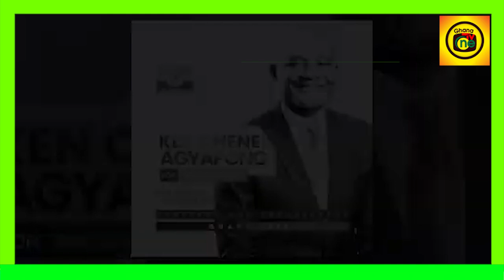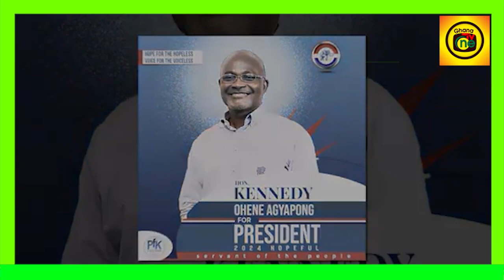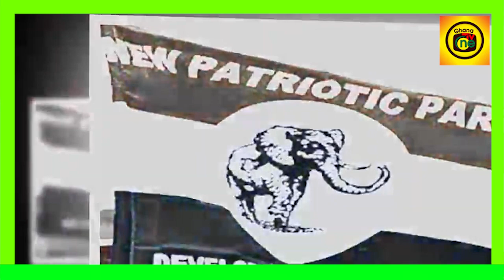Ken Agyapong refuse to stepping down for Bawumia after meeting with NPP GURUS